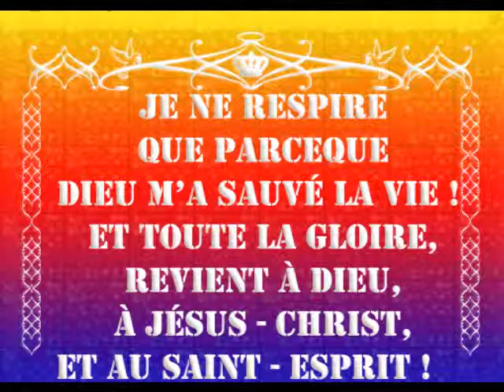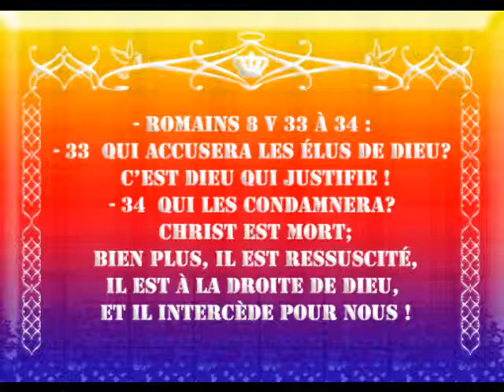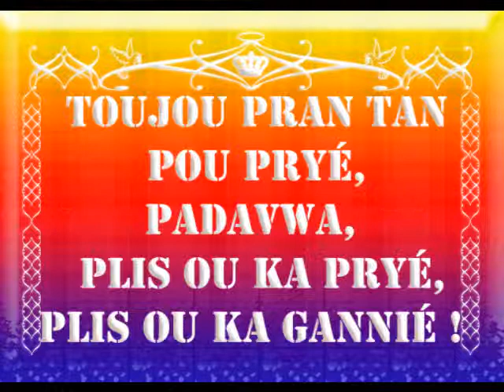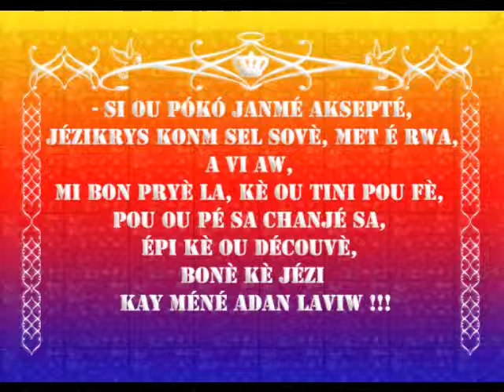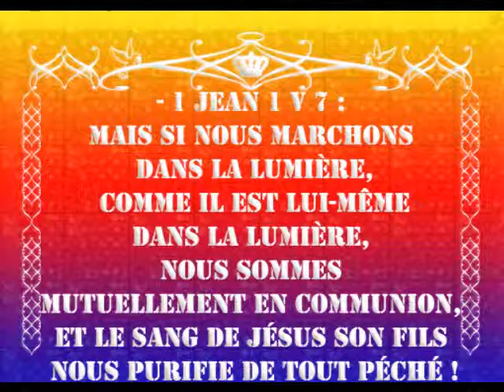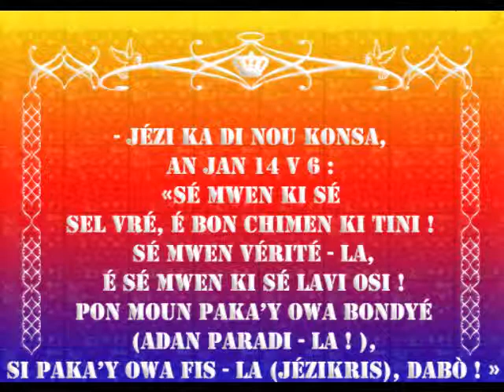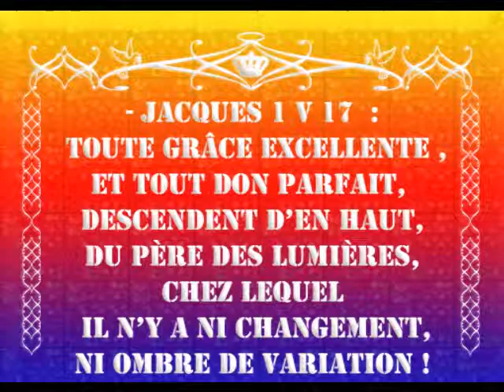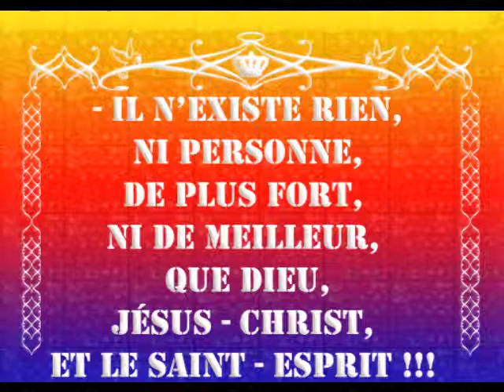JESUS SEUL PEUT NOUS FAIRE RETROUVER CE QUE NOUS AVONS PERDU ET NON SAINT ANTOINE !